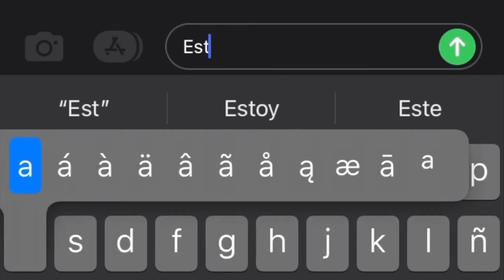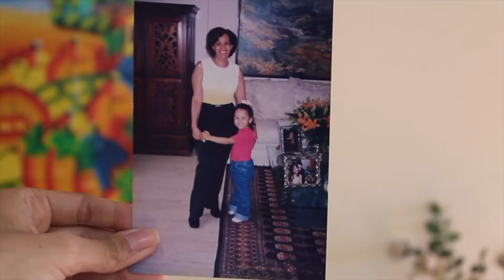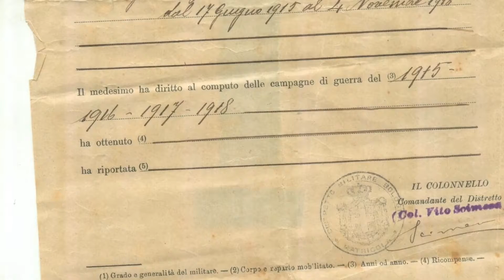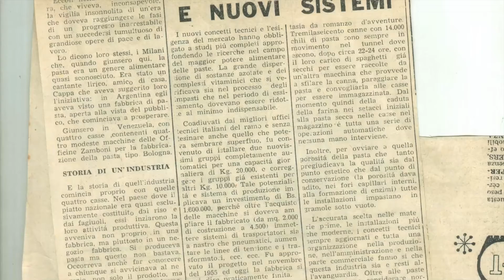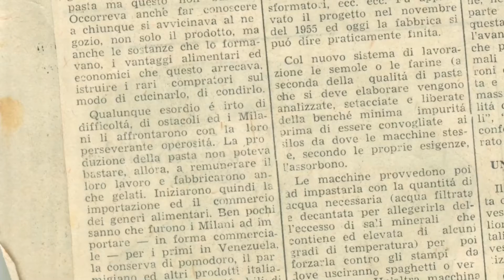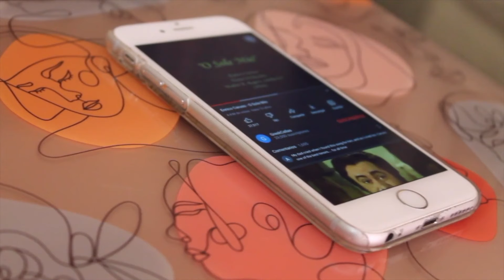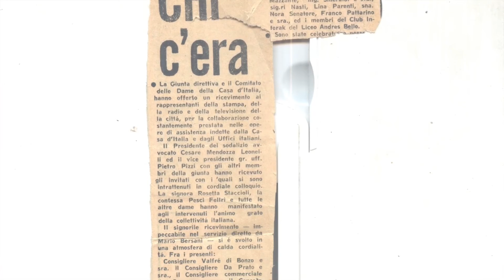Un apellido olvidado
Producción: Gabriele Bruttini y Ana Karina Monrro

2do. Lugar de la Segúnda edición del Concurso audiovisual "Fare Cinema" el Inmigrante italiano

Una numerosa familia decide huir de casa con el fin de emprender la búsqueda de una mejor vida, muy lejos de su país natal. Es así como nos adentramos en la historia de los Milani, un pequeño, gran grupo de italianos que, tras aterrizar en tierras venezolanas, se sumerge en un día a día que les trae vivencias muy distintas a lo que conocían. Con amor y trabajo duro, establecen una de las primeras fábricas de pastas en Caracas, marcando un antes y un después en las mesas y platos de estos ciudadanos caribeños.